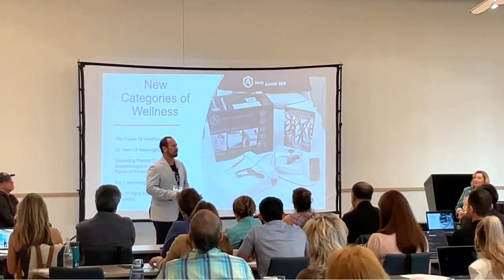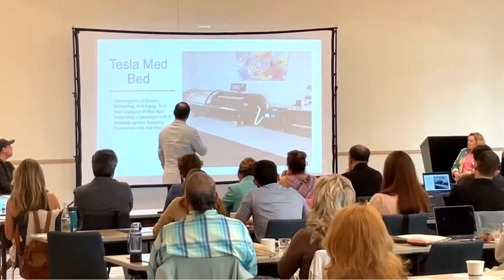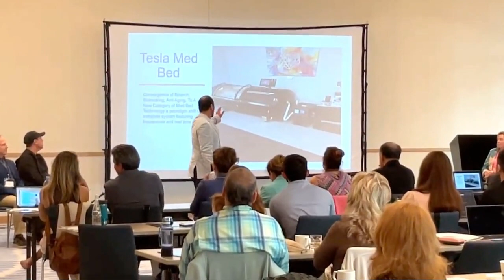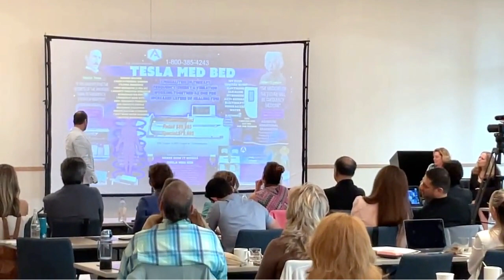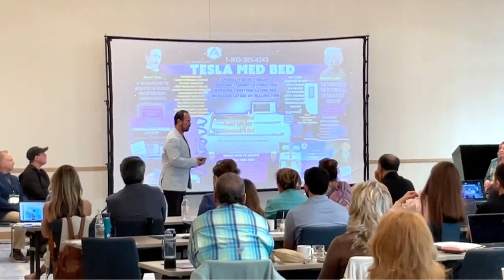John Baxter Speaking at Fab Life Orlando Jan 2024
John Baxter speaks to attendees about his pain to purpose story,
why Anti Aging Bed was founded and its mission to restore health around
the world using their ground-breaking technologies.